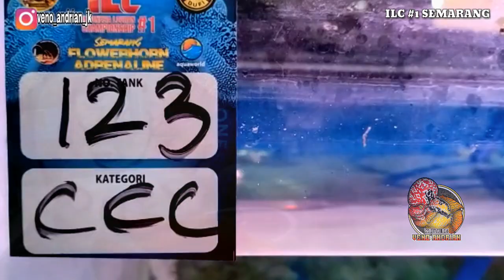NOMINASI TERBAIK DI KELAS CENCU-C BEREBUT JUARA DI INDONESIA LOUHAN CHAMPIONSHIP #1 SEMARANG